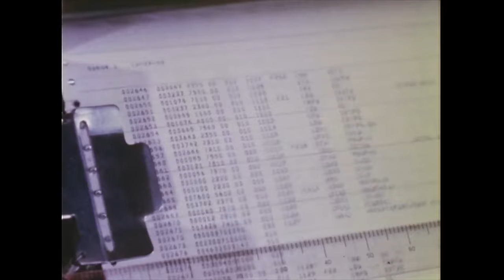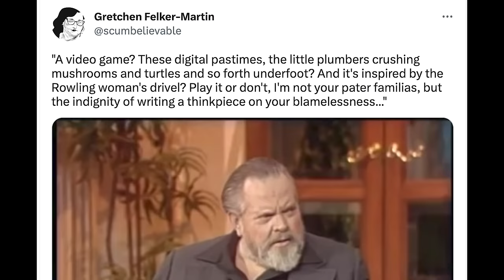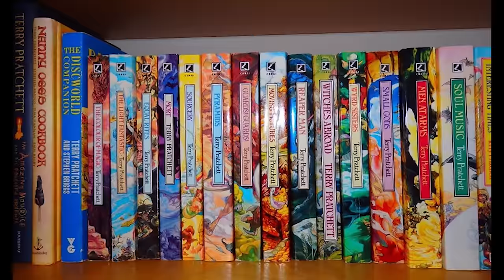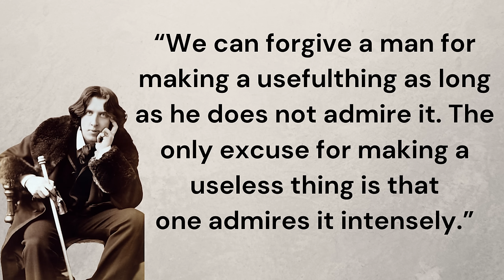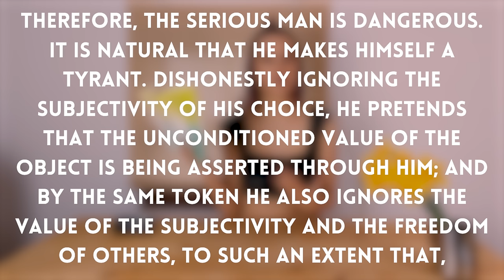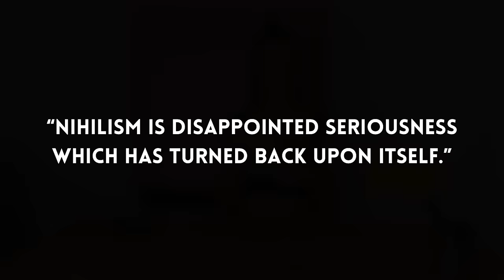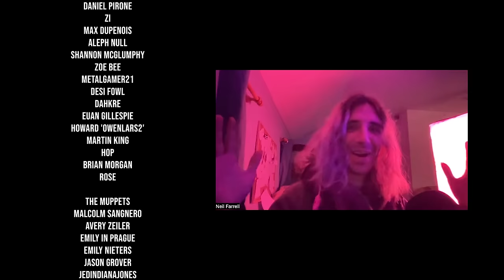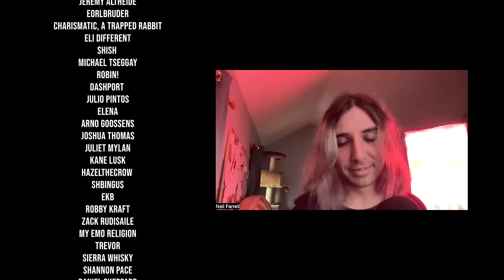This is Not a Video Essay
Serious Men, the Muppets, and Mortality.
A not video essay by Neil and Sarah.

Featuring the incredible insights of: @Tom_Nicholas, @Tirrrb , @KhadijaMbowe , @caelanconrad , @LolaSebastian , @miacole

With voice work by: @Salari

Chapters:
Intro: 00:00
Act 1: 00:09:26
Act 2: 00:36:27
Act 3: 00:54:31
Conclusion: 01:32:48

Citation:
Schwartz, A. B. (2015). Broadcast hysteria: Orson Welles's War of the Worlds and the art of fake news. Macmillan.

Further reading:
The Ethics of Ambiguity